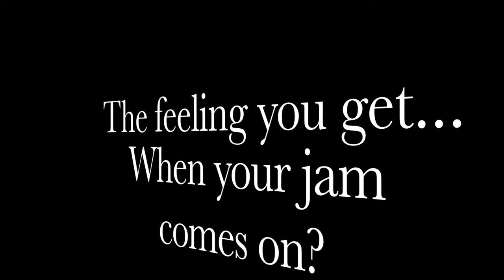Student Events Rock!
Have an event coming up for a student? Sweet 16, Prom, Homecoming Dance, Sadie Hawkins, Back-to-School, Lock-In, Graduation Party, Graduation Ceremony, Pep Rally, Cheer Competitions... We do it all!

Clean, hot music, live mixing DJ's, MC's, dancers, amazing light shows, huge audio.

DJ for corporate events, weddings, school dances, parties, and events near Atlanta, GA.

Turn Down for What - Lil Jon & DJ Snake

Striving to be the best mobile DJ in northwest Georgia. Experienced wedding DJ, DJ Experienced with wedding, weddings, reception, receptions, prom, proms, homecoming, homecomings, Sweet 16s, Sweet 16 events, My Sweet 16, My Sweet 16 Party, Mitzvahs, Bar or Bat, birthdays, Quinces, corporate events, and parties.